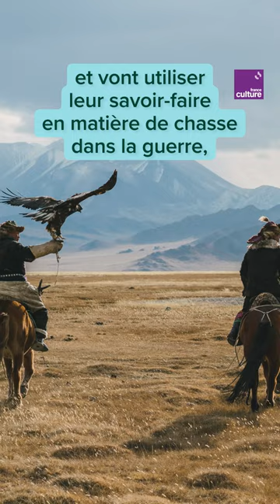Comment Gengis Khan est-il devenu le plus grand conquérant de l'histoire ?